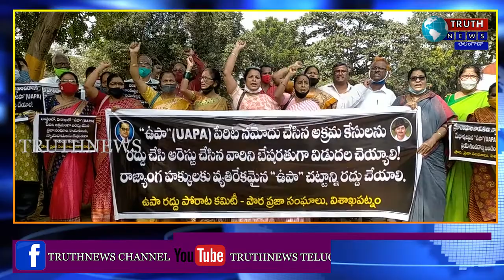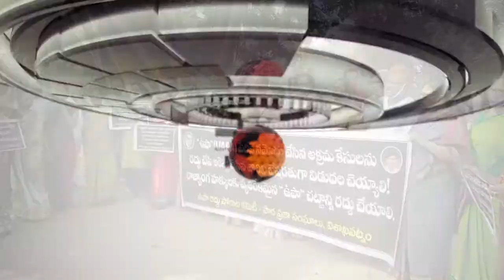విశాఖ ఉపా పేరిట నమోదు చేసిన అక్రమ కేసులు రద్దు చేయాలంటూ ధర్నా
@truthnewstelugu విశాఖ ఉపా పేరిట నమోదు చేసిన అక్రమ కేసులు రద్దు చేయాలంటూ ధర్నా